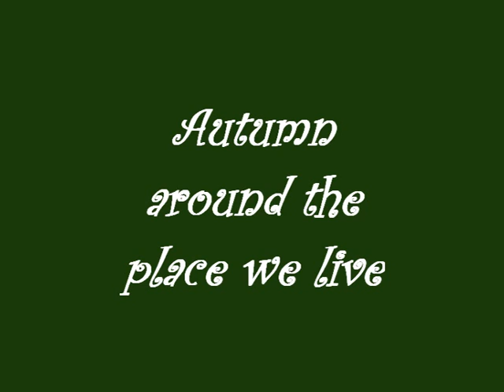autumn l'automne 2008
Autumn around the place we live